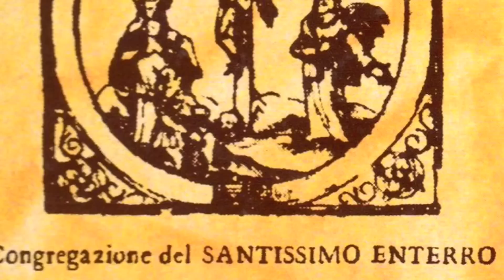Venerdì Santo di Romagnano Sesia - Trailer veloce 2017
262^ EDIZIONE 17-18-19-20 APRILE 2025 ROMAGNANO SESIA
SACRA RAPPRESENTAZIONE ITINERANTE dal 1729

UN IMPIANTO COLOSSALE
Ha cadenza biennale (anni dispari).
Risale ai “Misteri medioevali”.

Tre giorni di
SACRE RAPPRESENTAZIONI ITINERANTI
15 quadri recitati in altrettanti luoghi deputati, trasformano il borgo in una moderna Gerusalemme.
350  attori e comparse, corpo di Legionari romani a cavallo e Veliti a piedi.
Tre processioni storiche al mattino e alla sera del Venerdì Santo.